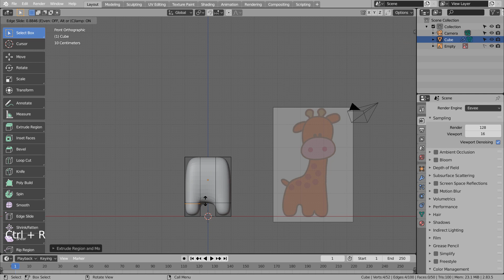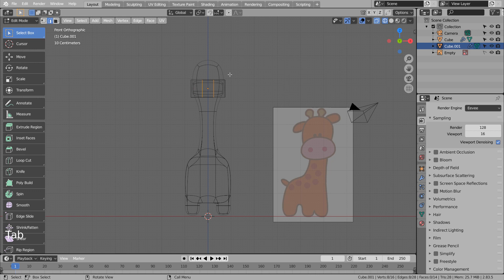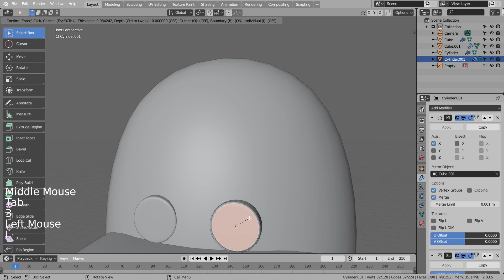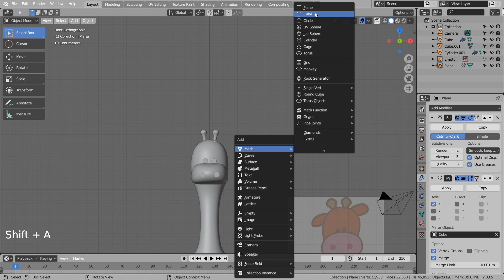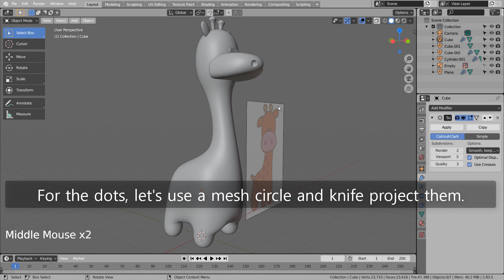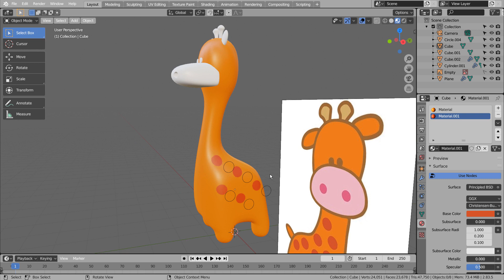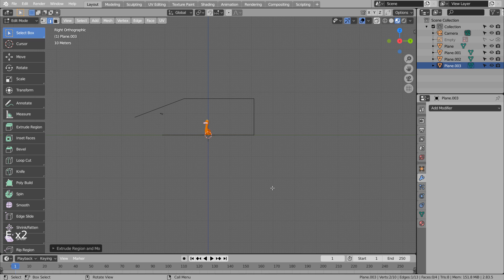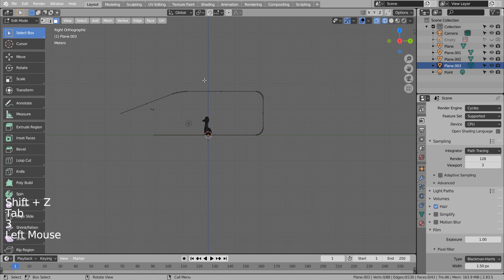Giraffe Blender Tutorial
In this tutorial, we'll learn how to model and render a giraffe.